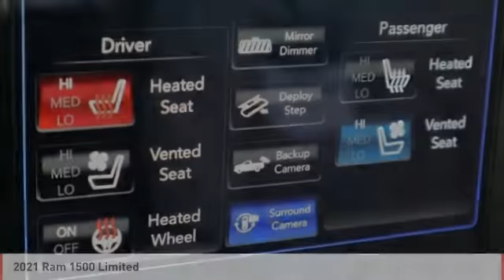2021 Ram 1500 Colorado Springs CO 7091X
Patriot Blue Pearlcoat 2021 Ram 1500 Limited 4WD 8-Speed Automatic HEMI 5.7L V8 Multi Displacement VVT eTorquePRICE LISTED INCLUDES DEALER HANDLING ($699)